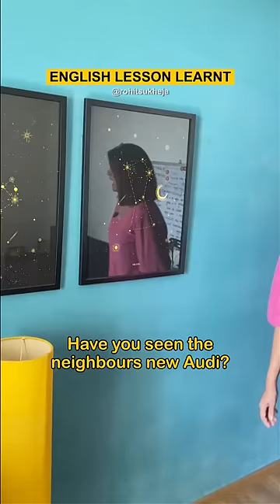English Lesson Learnt | Rohit & Kanupriya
Duolingo is the world's most popular free language learning application where you can learn up to 40 languages for free.